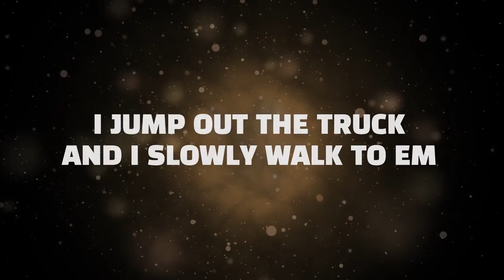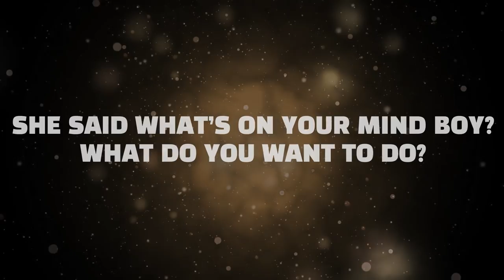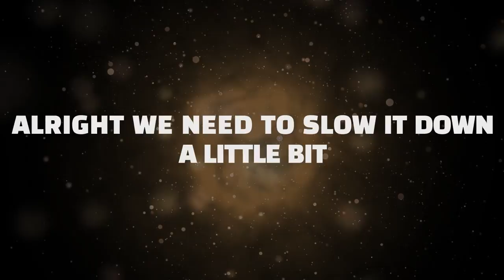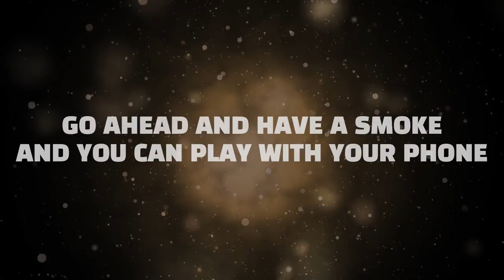Nick Swiss - Calçada (The Sidewalk)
Produced by Blanq Beatz